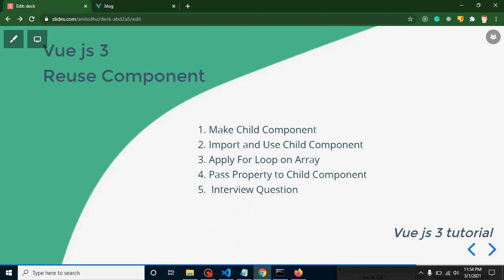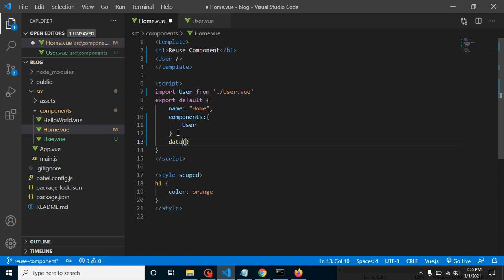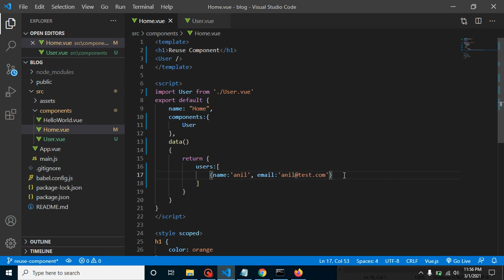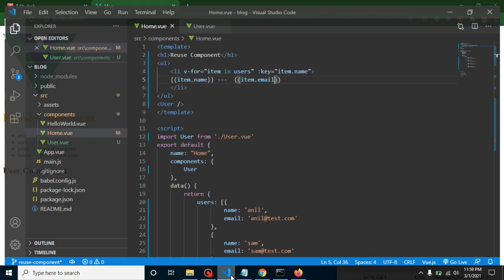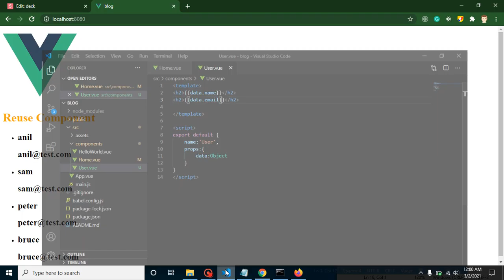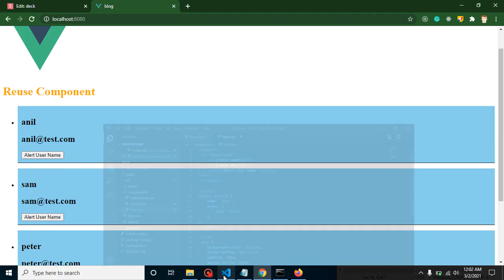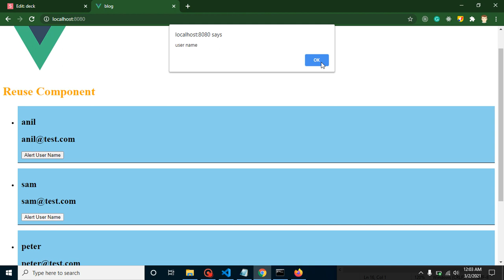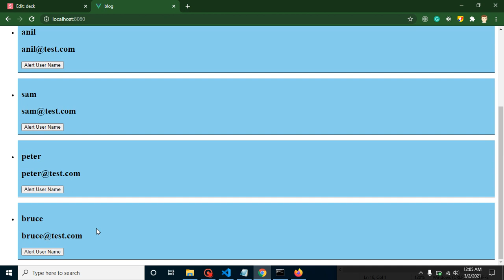Vue JS 3 tutorial #16 Reuse Component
With this vue 3 js tutorial, we learn how to reuse components in Vue js 3 in Hindi. This video made by anil Sidhu in English.

Make Child Component
Import and Use Child Component
Apply For Loop on Array
Pass Property to Child Component
 Interview Question